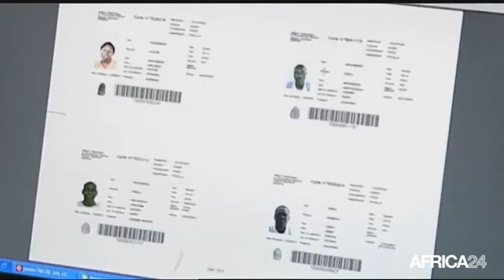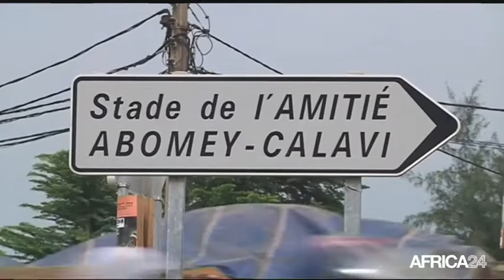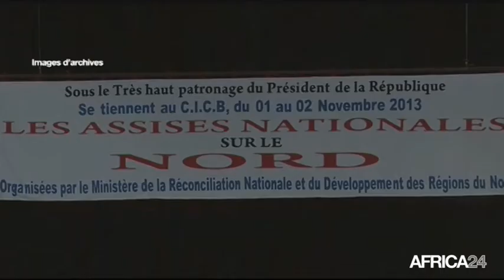Le Journal du mardi 13 janvier - 9h GMT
Bénin, Le calendrier électoral 2015 fixé. Mali, Les défis du nouveau gouvernement. Ethiopie, Appel en faveur des réfugiés Sud-soudanais. Bénin, Le calendrier électoral 2015 fixé.